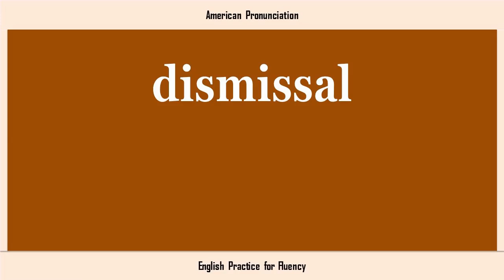dismissal, How to Say or Pronounce DISMISSAL in American, British, Australian English